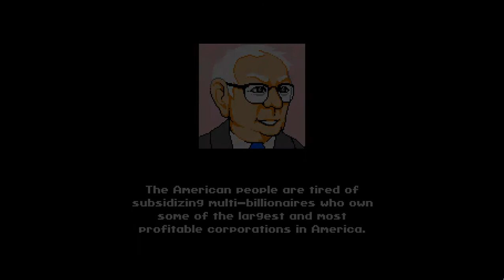Super Bernie World episode 3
and share with all your friends